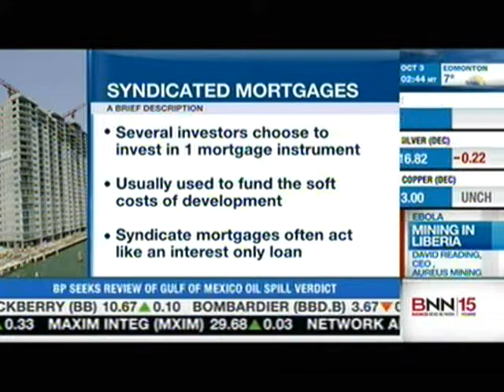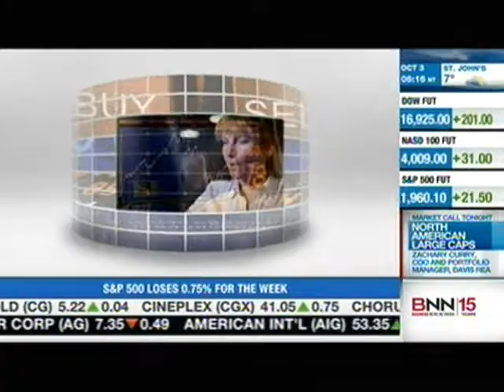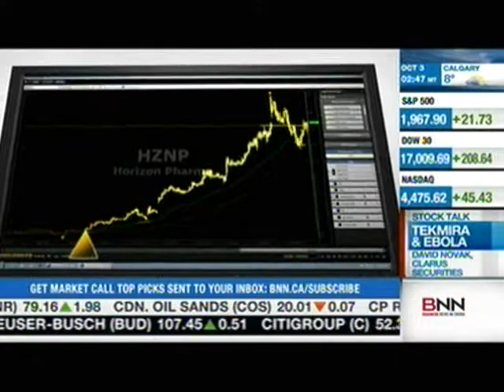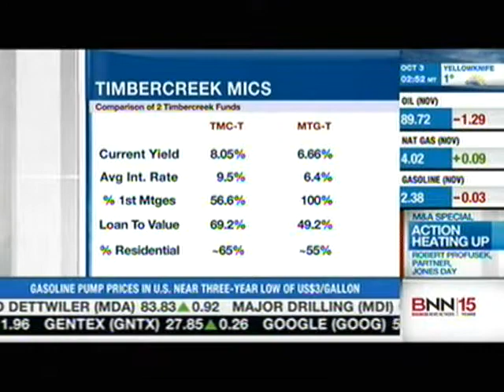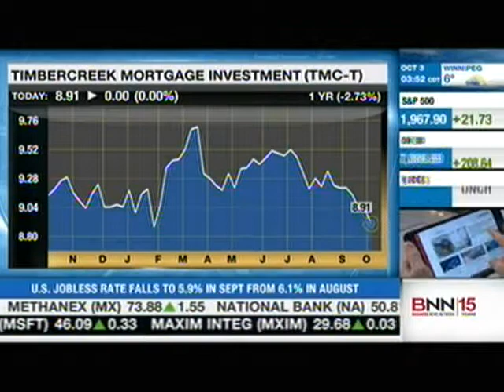Andrew Jones speaks to BNN about Mortgage Investment Corporations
Andrew Jones on BNN - October 3, 2014